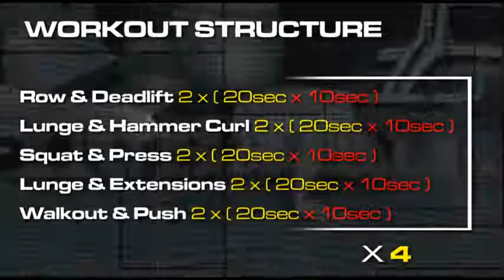15 minute Extreme Full Body Home Workout Using just 5 Movements